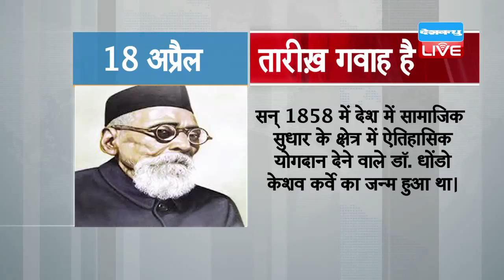DBLIVE | 18 April | Taarikh Gawah Hai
सन् 1858 में देश में सामाजिक सुधार के क्षेत्र में ऐतिहासिक योगदान देने वाले डॉ. धोंडो केशव कर्वे का जन्म हुआ था। वर्ष 1896 में हिंगाने में केशव कर्वे ने महिलाओं और विधवाओं के लिए स्कूल की शुरुआत की और वर्ष 1936 में उन्होंने महाराष्ट्र ग्रामीण प्राथमिक शिक्षा सोसायटी की शुरुआत की। सन् 1958 में धोंडो केशव कर्वे को भारत रत्न सम्मान से नवाज़ा गया।

सन् 1859 में प्रथम स्वाधीनता संग्राम में अंग्रेज़ो के ख़िलाफ़ मोर्चा खोलने वाले तात्या टोपे का निधन हुआ था। कल्पी और ग्वालियर की लड़ाई में रानी लक्ष्मीबाई के साथ तात्या ने भी विद्रोहियों का सामना किया था। इस युद्ध में लक्ष्मीबाई शहीद हो गई थीं। प्रथम स्वाधीनता संग्राम के दौरान मानसिंह की ग़द्दारी की वजह से ब्रिटिश सेना ने तात्या को ग़िरफ़्तार कर उनकी हत्या कर दी।

सन् 1916 में फ़िल्म जगत में नकारात्मक क़िरदारों से अलग मुक़ाम रचने वाली अभिनेत्री ललिता पवार का जन्म हुआ था। ललिता ने अपने करियर की शुरुआत नौ वर्ष की उम्र में फ़िल्म राजा हरीशचंद्र से की। 700 से ज़्यादा हिंदी और मराठी फ़िल्मों में ललिता पवार ने अभिनय किया। ललिता पवार टीवी जगत में रामानंद सागर के रामायण में मंथरा के किरदार से काफ़ी मशहूर रहीं।

सन् 1955 में भौतिकशास्त्र के मशहूर वैज्ञानिक अल्बर्ट आइंस्टाइन का निधन हुआ था। आइंस्टाइन ने दुनिया को सापेक्षता का सिद्धांत दिया और द्रव्यमान और ऊर्जा के बीच संबंध बताने वाला भौतिक शास्त्र का अहम समीकरण E=mc2 को विज्ञान जगत के सबसे अहम समीकरणों में से एक माना जाता है। वर्ष 1921 में आइंस्टाइन को भौतिक शास्त्र के नोबेल पुरस्कार से सम्मानित किया गया। विज्ञान के क्षेत्र में आइंस्टाइन के 300 से अधिक रिसर्च पेपर प्रकाशित हुए हैं ।